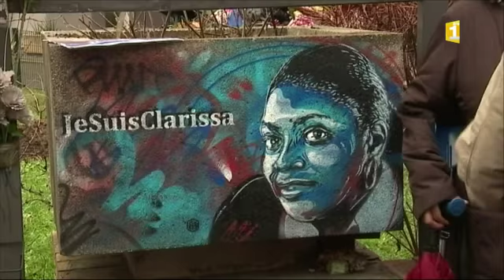WEB 170107 900 698de560 d5be 0135 e865 00155d268d09